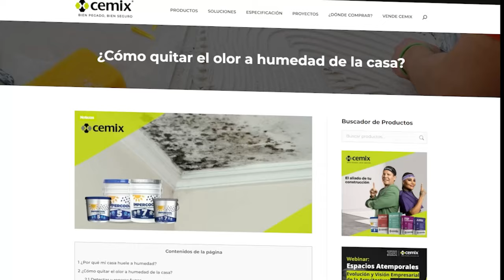Impermeabilizante para techos: lo que debes de saber para instalarlo en tu casa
Al momento de impermeabilizar nuestra casa, vienen varias preguntas a la mente: ¿cómo impermeabilizar un techo?, ¿cómo aplicar impermeabilizante?, ¿qué tipos de impermeabilizante son los mejores?

En CEMIX tenemos todo lo que necesitas para que apliques de forma correcta el impermeabilizante para techos y asegures la protección de tu hogar contra las filtraciones de agua.